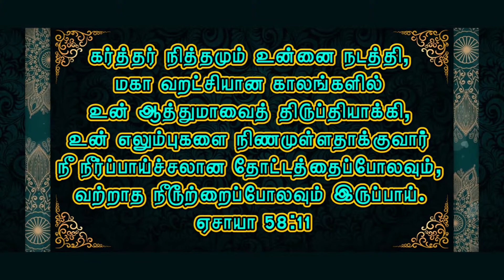JKM TVன் திருமணநாள் வாழ்த்துக்கள். T. Victor Paul Christopher With A. Epsi Regila 12th Wedding Day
T. Victor Paul Christopher With A. Epsi Regila 12th Wedding Anniversary.
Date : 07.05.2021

Bro. Joshua,
Joy Kids Mission & JKM TV,
Megnanapuram,
Thoothukudi Dist.